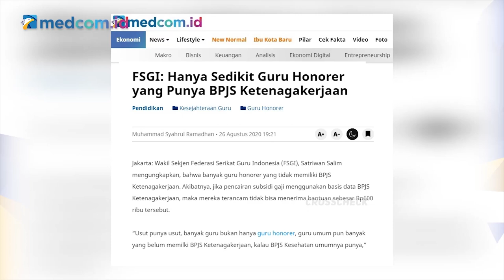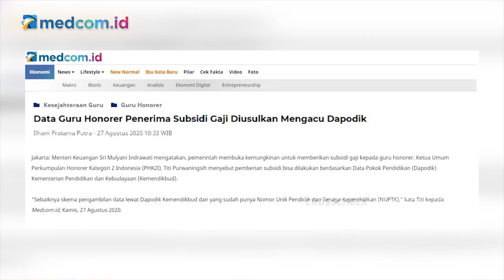Swasta Banyak Tak Daftarkan BPJS Ketenagakerjaan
Pemerintah melalui Kementerian Ketenagakerjaan bakal memberikan subsidi kepada karyawan swasta yang telah terdaftar di BPJS Ketenagakerjaan (BP Jamsostek) mulai September 2020.

Syarat ketentuan penerima subsidi gaji BPJS Ketenagakerjaan adalah karyawan swasta peserta BPJS Ketenagakerjaan yang masih aktif, dengan upah di bawah Rp 5 juta per bulan, berdasarkan data upah yang dilaporkan dan tercatat pada BPJS Ketenagakerjaan. Hingga Selasa (11/8/2020), BPJS Ketenagakerjaan (BP Jamsostek) telah mengumpulkan 3,5 juta nomor rekening pekerja calon penerima subsidi gaji. Para pekerja itu berasal dari sekitar 600.000 perusahaan yang terdaftar.

Menteri Ketenagakerjaan Ida Fauziyah menyebut, calon penerima bantuan adalah peserta yang tercatat aktif membayar iuran sampai Juni 2020, bukan penerima manfaat Kartu Prakerja, dan bukan aparatur sipil negara atau pekerja BUMN.